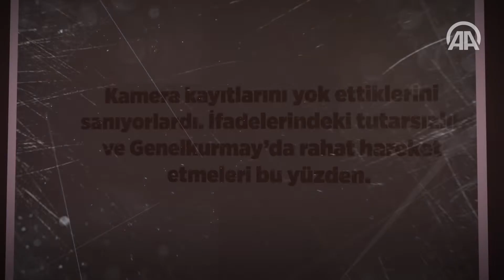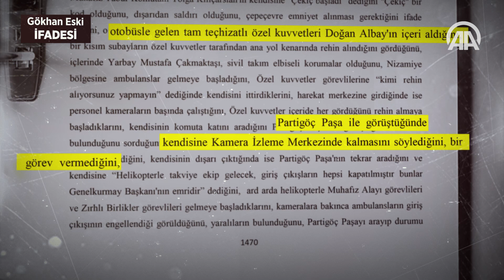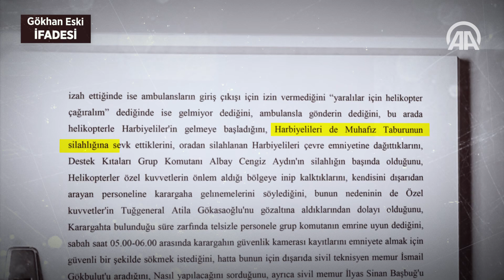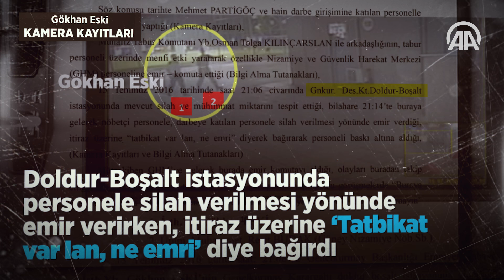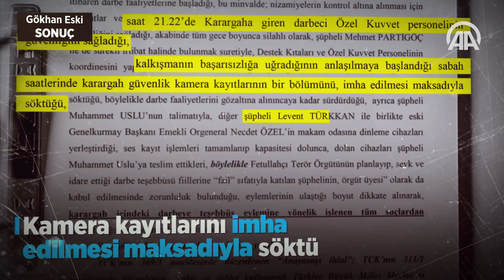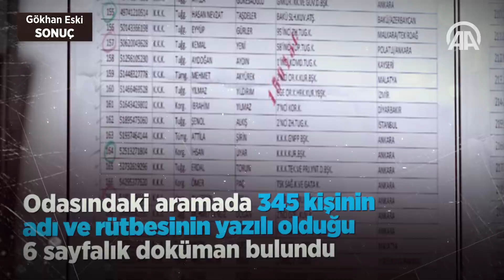Görüntüler FETÖ'cü darbecilerin yalanlarını ortaya çıkardı Gökhan Eski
Milli Hesap